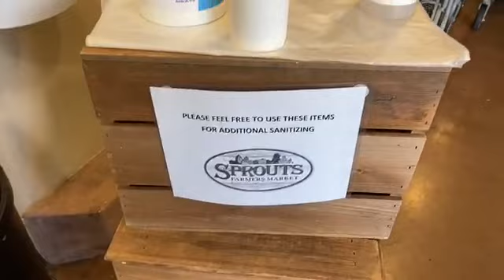అమెరికా లో Roads మీద జనాలు ఎందుకు ఇలా వున్నారు Lock-Down లేదా/Telugu Vlogs in USA.